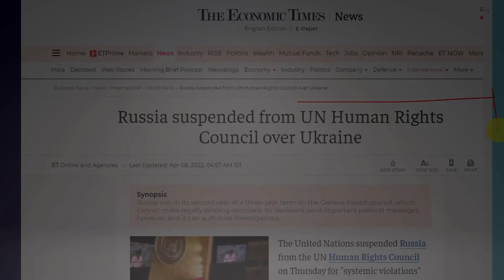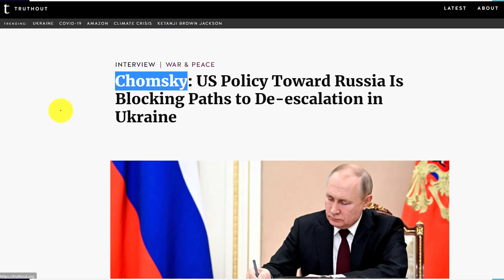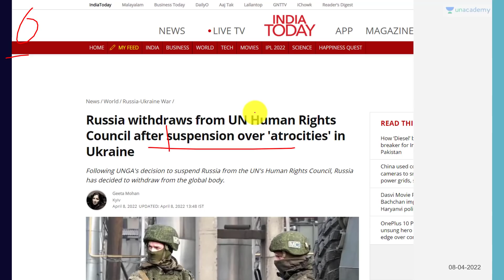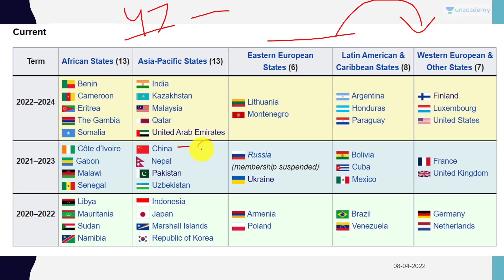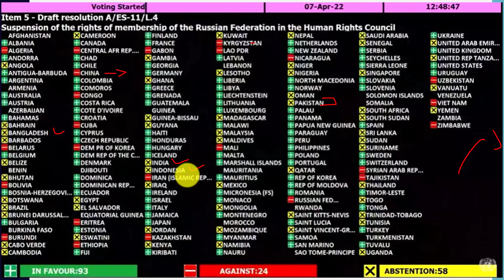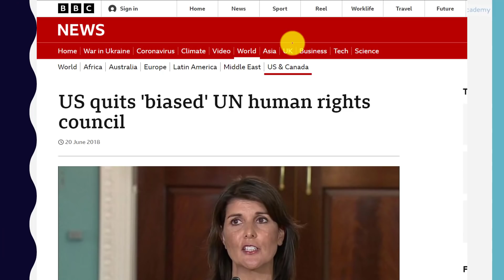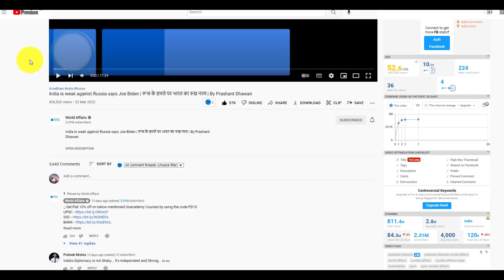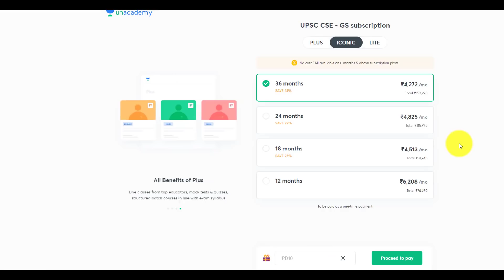Russia Kicked Out of UN Human Rights Council | Why didn't India Save Russia?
Russia Kicked Out of UN Human Rights Council | Why didn't India Save Russia?| By Prashant Dhawan

Unacademy Subscription Benefits:

1. Learn from your favourite teacher
2. Dedicated DOUBT sessions
3. One Subscription, Unlimited Access
4. Real-time interaction with Teachers
5. You can ask doubts in the live class
6. Limited students
7. Download the videos & watch offline